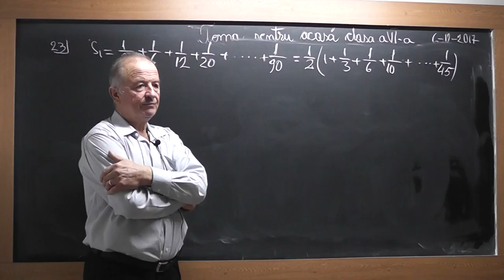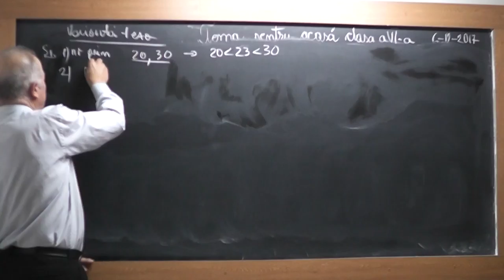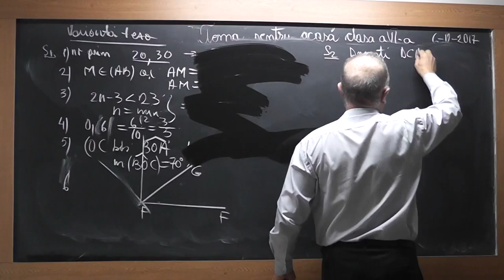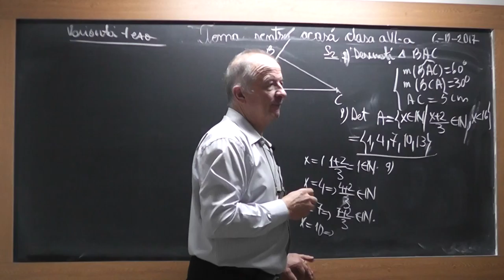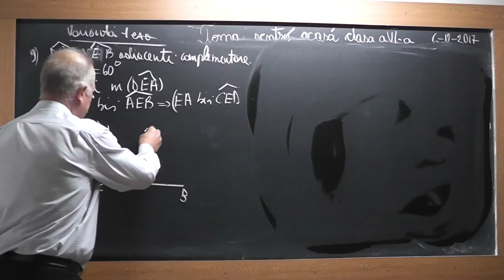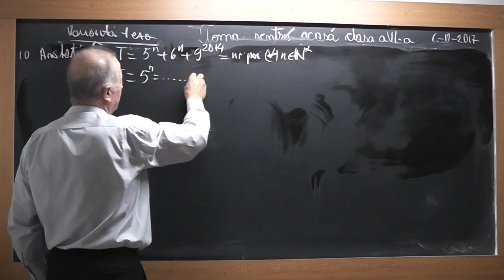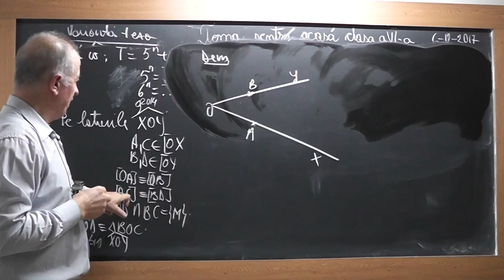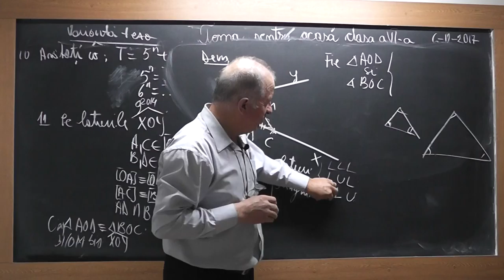2/3 Lectia 1651 Clasa 6 Operatii cu fractii Calculul unor sume Varianta de teza la clasa a VI-a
Aceste lectii sunt SUSTINUTE de VOI si daca va sunt utile, as aprecia un Like, Share, Comment - In aceasta lectie de matematica pe care o puteti vedea in direct si pe ne ocupam de tema pentru acasa la clasa a VI-a. Din cuprins: Operatii cu fractii, Calculul unor sume, Varianta de teza la clasa a VI-a.
- VIDEO MATEMATICA cu Proful Online sau cautati pe Google: profu online Ioan Ursu